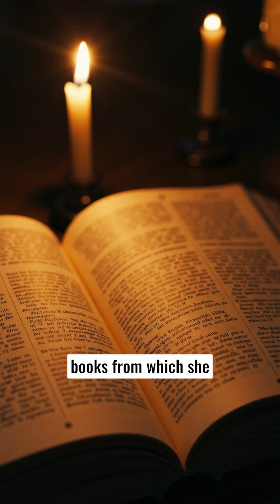Day 10 - the Glowing Killer She Carried in Her Pocket: Marie Curie's Deadly Secret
She carried tubes of radium in her pocket, not knowing they were burning her skin.
She won two Nobel Prizes,but was rejected from the French Academy... for being a woman.

This is the UNTOLD story of Marie Curie:
☢️How she discovered two elements in a leaky shed
💔The double sacrifice she made for science
🩺How her work in WWI saved countless lives
⚖️The brutal prejudice she faced as a female scientist

She didn't just win Nobel Prizes—she literally gave her life to science, and her discoveries continue to save millions from cancer today.

If you know anyone who has ever had an X-ray or radiation treatment, they owe a debt to this woman's incredible sacrifice.

🌐 Series: 100 Days of Human Genius

💬 Interactive Question:
Was Marie Curie's sacrifice worth it?Did the benefits of her discovery (radiation therapy, X-rays) outweigh the ultimate cost of her own life? Debate below!